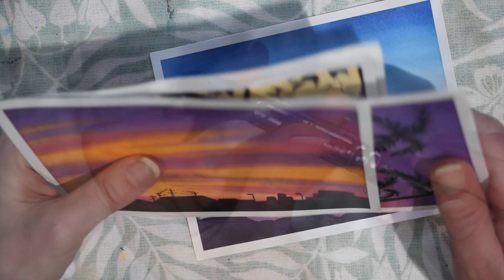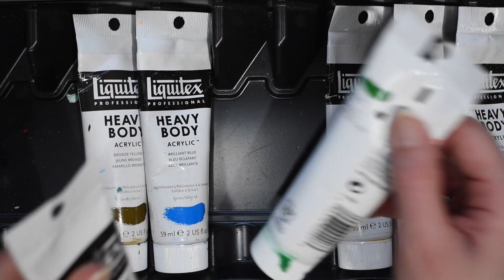ASMR Trigger Test (No Talking) Art Studio Inspired Sounds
Today I've made a 10 minute trigger test with 10 ASMR art inspired triggers. Comment your favourite!

After spending years enjoying the work of other talented ASMR channels, I've finally decided to make my own.

My goal is to keep my channel organic and simple. I'm going to be taking inspiration from the sounds that naturally occur in my art studio.

Time stamps:

0:00 - 01:03 tapping on watercolour set
01:04 - 02:03 tapping on paint palette
02:04 - 03:06 flip through sketchbook
03:07 - 04:03 tracing paper (crinkling sounds)
04:04 - 05:05 paint brushes (clinking)
05:06 - 06:13 scratching brush holder
06:14 - 07:21 flipping through watercolour paintings
07:22 - 08:18 brush sounds
08:19 - 09:15 tapping on paints box
09:16 - 10:18 organising paint set